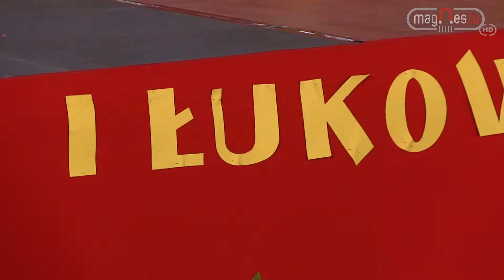Aktualności: "Gala tańca w Łukowie" (prod. Magnes.TV)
10 maja w hali sportowej Gimnazjum nr 2 w Łukowie odbyła się I Łukowska Gala Tańca. Zaprezentowały się na niej dzieci i młodzież z Łukowa i okolic, a także osoby stowarzyszone w szkołach tańca Caro-Dance i Studiu Tańca Towarzyskiego. Zapraszamy do obejrzenia materiału z wydarzenia.